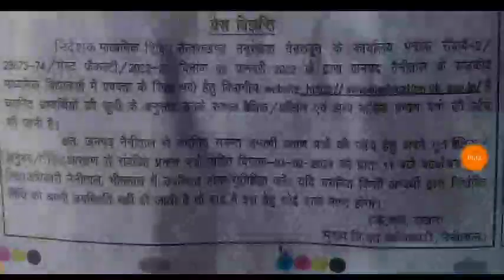उत्तराखंड शिक्षक भर्ती अपडेट रिक्त पदों पर भर्तियां new official updates